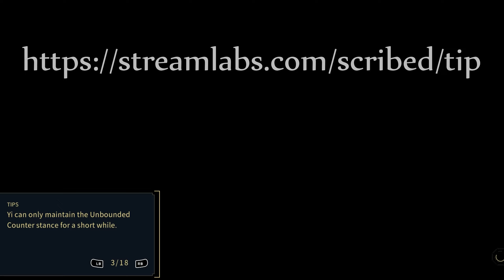Bad news! My PC is Dying. Doing a fundraiser to replace it (12/05 at 5pm eastern)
It's been trying to kick the bucket all year, now it's getting worse. On December 5th at 5pm on Twitch.tv/scribed I'm going to be streaming a mini-marathon to raise money for a replacement. The goal is to raise at least $800.